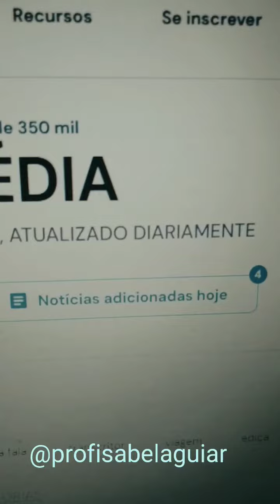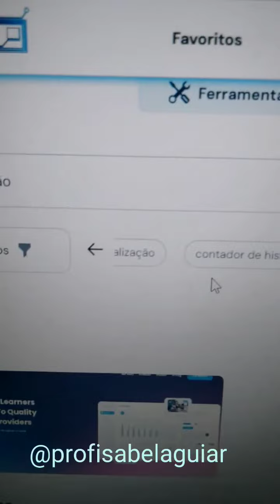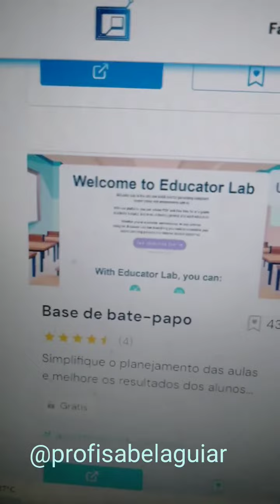INTELIGÊNCIA ARTIFICIAL - FUTUREPEDIA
Futurepedia: Diretório com todas as ferramentas de Inteligência Artificial.
Site centraliza todas as melhores ferramentas de A.I do mercado – Geradores de imagens, redatores, editores de áudio: este site lista todos eles.

A inteligência artificial está conosco há mais de uma década, mas ultimamente teve um momento. Isso se deve em grande parte a uma recente confluência de geradores de arte baseados em IA, chatbots, editores de vídeo e outras ferramentas úteis que ganharam as manchetes e, mais importante, tornaram a vida das pessoas substancialmente mais fácil.

No entanto, parece quase impossível acompanhar todos os novos lançamentos de ferramentas de IA. É aí que entra a Futurepedia. Continue lendo para descobrir por que achamos que este é um daqueles sites que você precisa marcar imediatamente.

SEGUE NOSSO INSTAGRAM PARA MAIS DICAS. @profisabelaguiar